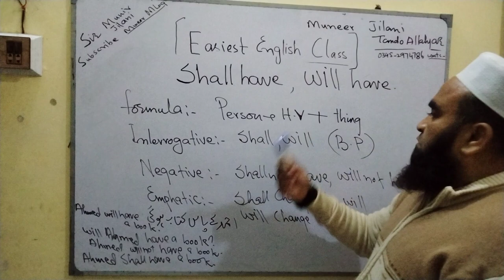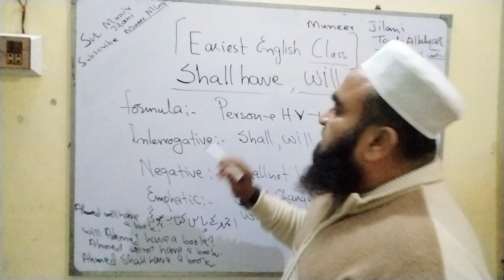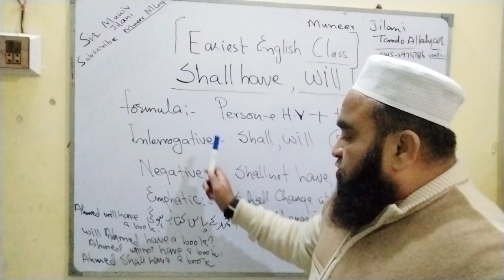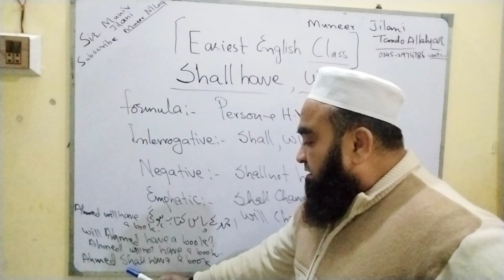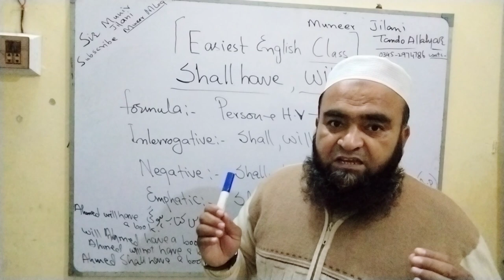Will Have & Shall Have Use viralchannel pakistan youtubers Muneer Mlog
your mom learns about barbenheimer,
when your mom's the teacher,
mom i spelled stop,
mom and dad help son with homework,
quark talks to the prophets